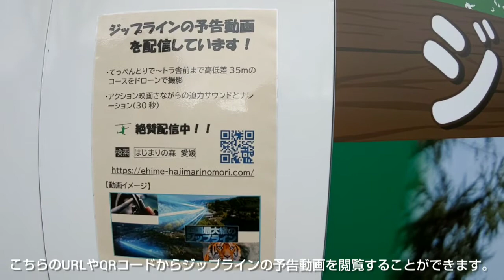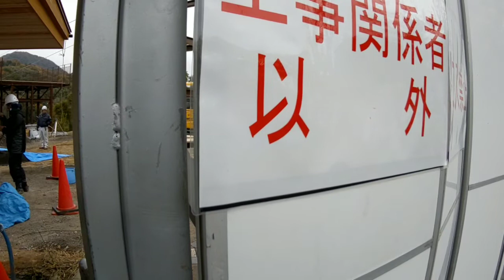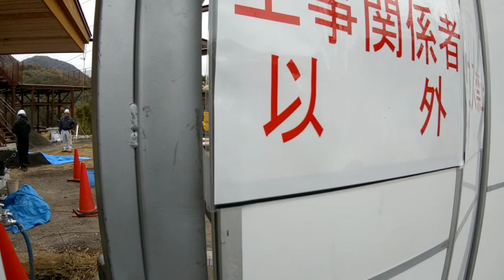愛顔つながるアドベンチャーゾーン ジップラインの工事の様子。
今回は、愛媛県伊予郡砥部町にある愛媛県立とべ動物園のトラ舎付近の愛顔つながるアドベンチャーゾーン ジップラインの工事の様子を撮影しました。愛顔つながるアドベンチャーゾーン ジップラインが完成すると愛媛県立とべ動物園とえひめこどもの城を往来することができるようになります。